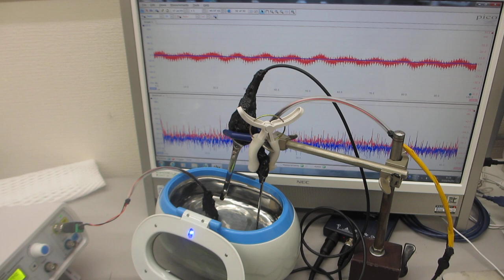超音波とファインバブルによる表面改質処理を行った、超音波洗浄器（42kHz 26W）実験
この動画は、